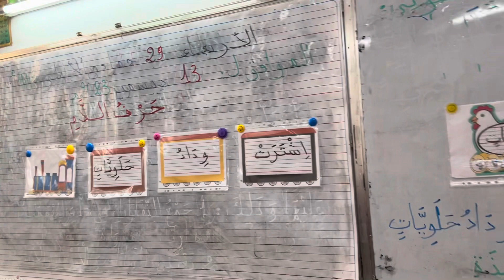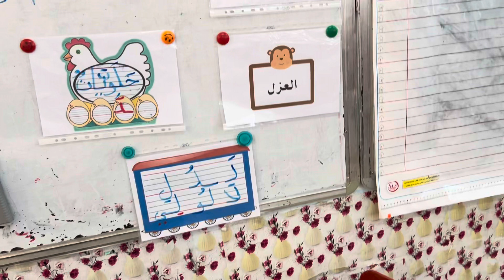قراءة +كتابة حرف اللام مع توظيف مهارات الوعي الصوتي